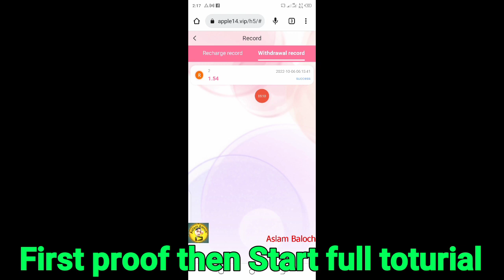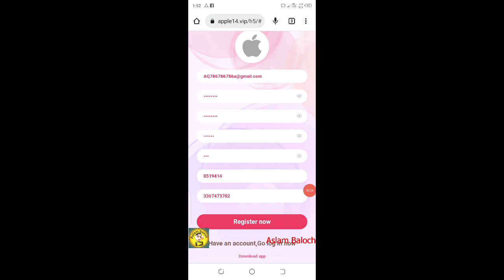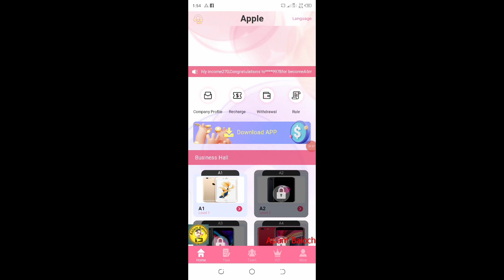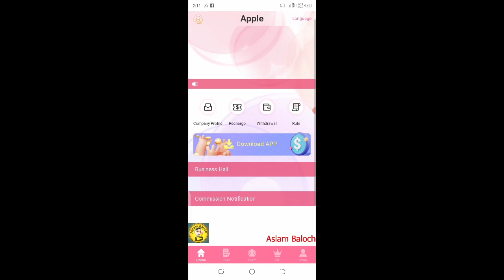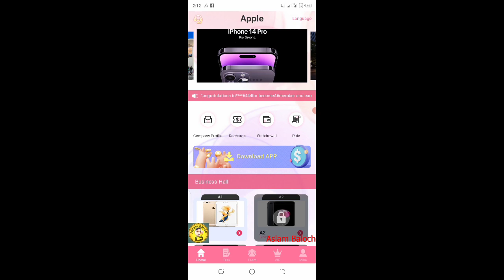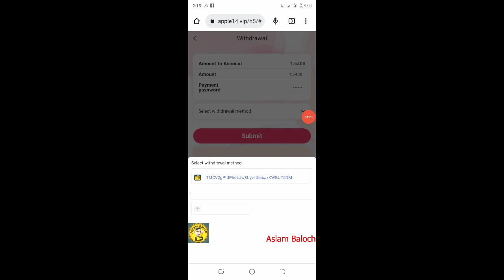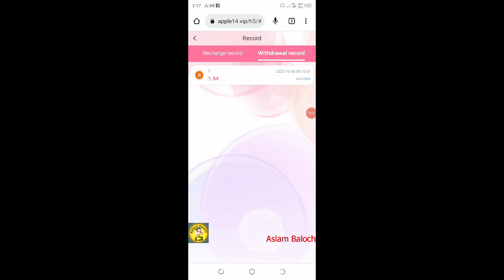Get iPhone 14 for Free | Sign Up and Get $20 Free | Best Investments of 2022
This is Apple's newly listed shopping platform, and you can get 20USDT for free when you register. I have experienced it myself. My family and friends attended and we could get my funds back very quickly; Daily interest rates up to 23%; Invite subordinates to earn up to 8% for Level 1, 3% for Level 2, and 2% for Level 3! It is very suitable for everyone to recommend to friends who make money online. This is currently the fastest profitable platform. Everyone joins quickly, and if it's too late, there may be no chance. ; I won Apple 14, I verified it myself! ! ! Click the link to participate

Welcome to the Apple family:
Join to get 20USDT for free;
To upgrade A1, you only need to recharge 8USDT,
Withdraw money at any time, no handling fee, minimum withdrawal 1.5USDT.
Daily task completion commission rules:
28USDT upgrade A1/profit 5.5%/day commission 1.54USDT/month commission 46.2USDT;

60USDT upgrade A2/profit 7.5%/day commission 4.5USDT/month commission 135USDT;

100USDT to upgrade A3/profit 9%/daily commission 9USDT/monthly commission 270USDT;

300USDT to upgrade A4/profit 10.5%/day commission 31.5USDT/monthly commission 945USDT;

600USDT to upgrade A5/profit 12%/day commission 72USDT/month commission 2160USDT, gift Apple Watch SE;

1000USDT to upgrade A6/profit 13.5%/day commission 135USDT/monthly commission 4050USDT, gift iPhone13 256G gift;

3000USDT to upgrade A7/profit 15%/day commission 450USDT/month commission 13500USDT, gift iPhone14 256G gift;

6000USDT to upgrade A8/profit 18%/day commission 1080USDT/month commission 32400USDT, gift iPhone14 PRO 512G gift;

10000USDT to upgrade A9/profit 23%/daily commission 2300USDT/monthly commission 69000USDT, gift iPHONE14 PRO MAX 512G+MacBook Pro;
For membership rules above A9, please contact customer service to obtain exclusive VIP manager service.
Share the invitation code with your friends to join the team, you can get team 3 rebates, as follows:
8% for first-level members, the team deposits 10,000USDT, and you get 800USDT commission;
3% for second-level members, if the team deposits 10,000USDT, you will get 300USDT commission;
2% for level 3 members, the team deposits 10,000USDT, and you get 200USDT commission.
Quickly share videos to: youtube, Facebook, Twitter, Tik Tok and other platforms for friends and members to join the team, recharge and enjoy up to 23% rebate.

If you encounter problems that cannot be solved, please contact the official customer service

new usdt mining and investment site
Usdt
trx
usdt site
trx site
usdt mining
trx mining
usdt profit
usdt trading
usdt grabbing site
usdt doing Task website
usdt profitable trading
new usdt earning website 2022 best online earning site in pakistan
usdt earning plate form
usdt
usdt cryptocurrency
trx
usdt cryptocurrency trading
how to earn usdt for free
how to earn trx free
how to earn money online
how to earn usdt online
How to make money online
Aslam baloch